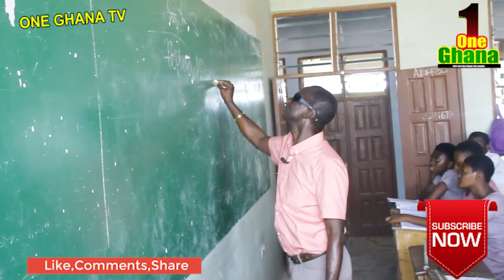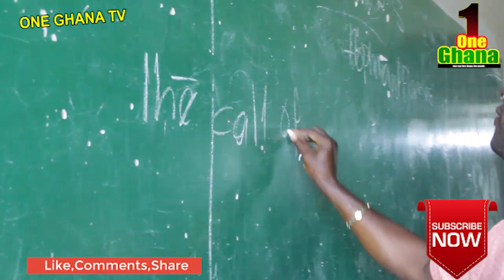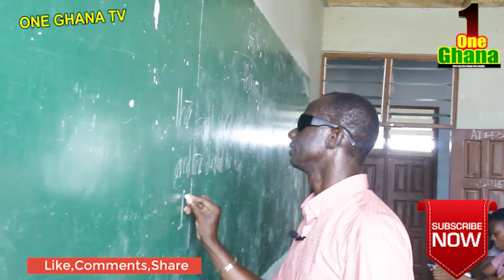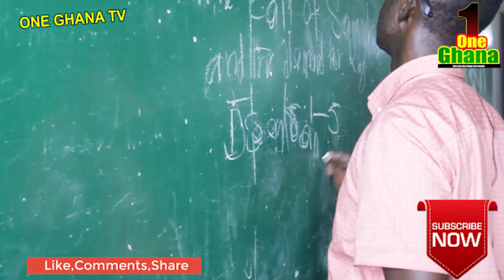WOW..Blind married couples shares their stories 19 years in teaching – Never seen themselves before